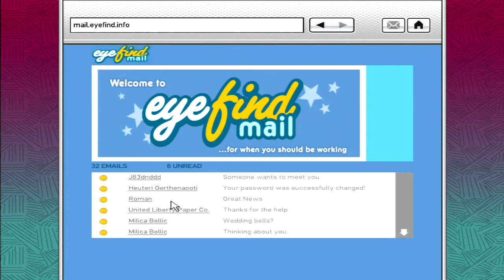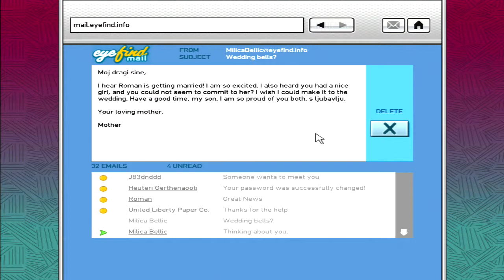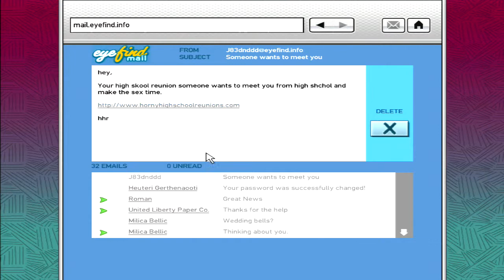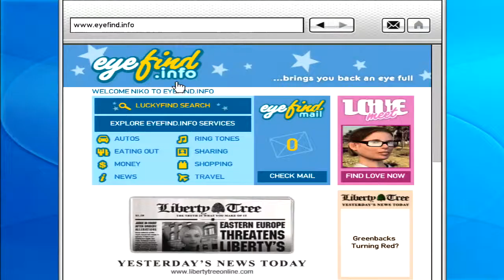Grand Theft Auto 4 Phil Bell Missions & Jimmy Pegorino Mission Part25